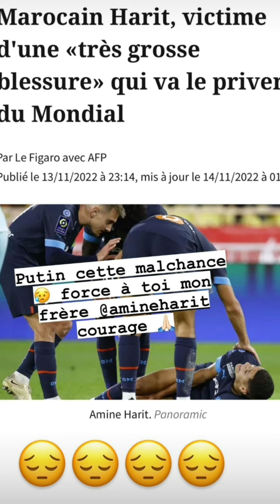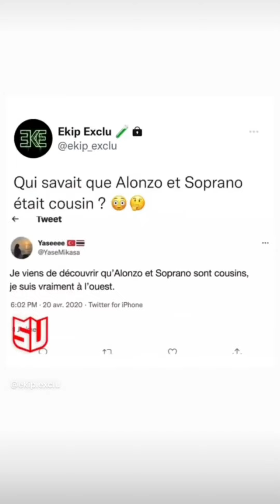Giuseppa & Paga - 14 Novembre 2022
Les aventures de Giuseppa et Paga pendant la journée du 14 Novembre 2022.